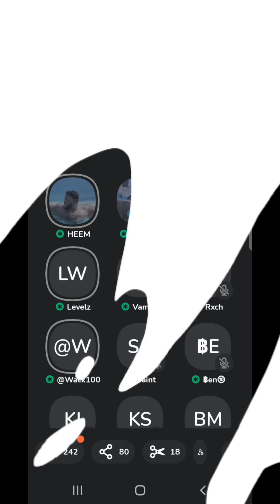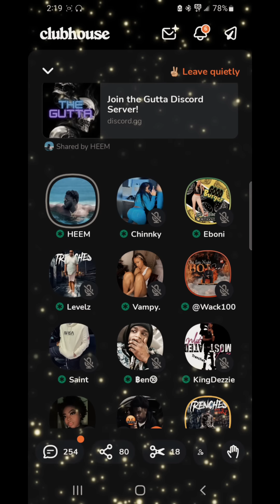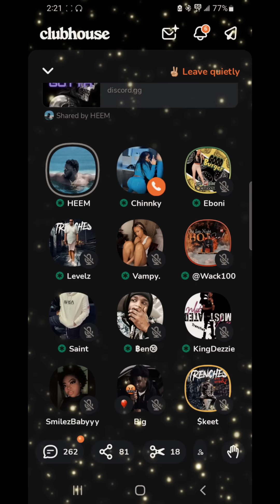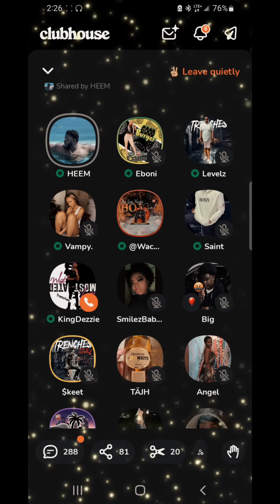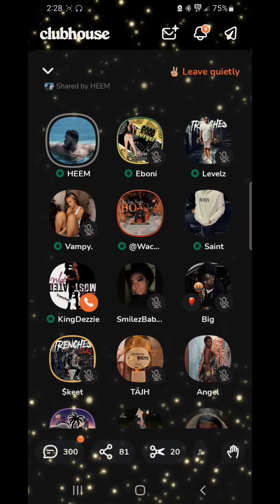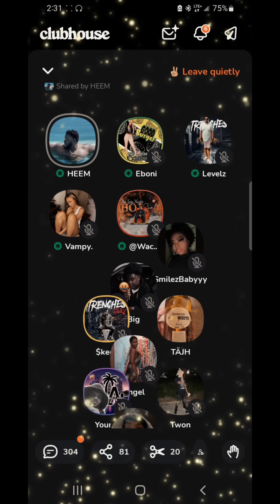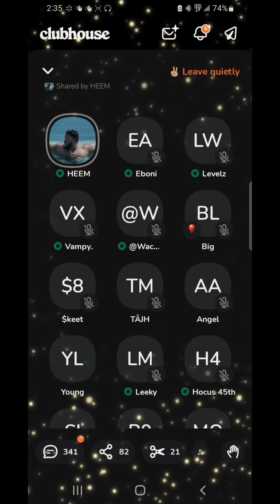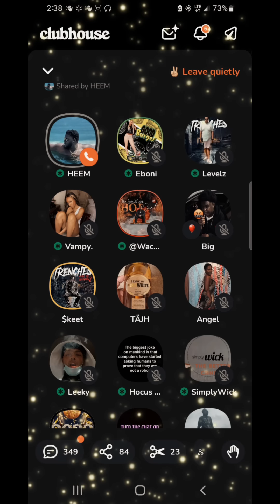WACK 100, HEEM, LEVELZ FROM THE TRENCHES RESPOND QUICK TO FREDDY 🌹 FOR THE LAST TIME. HILARIOUS 😂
AUDIO IS FROM THE TRENCHES CLUB ON THE CLUBHOUSE APP.